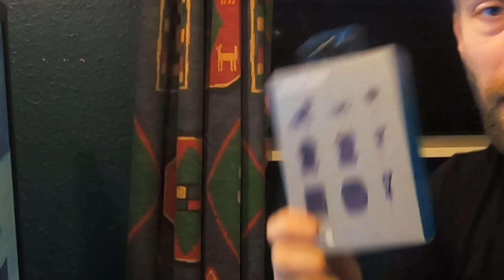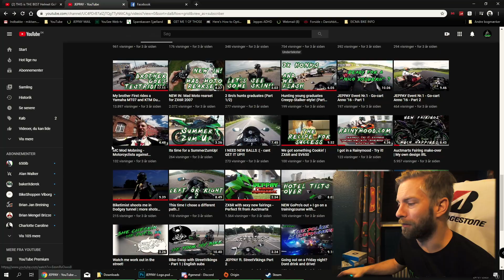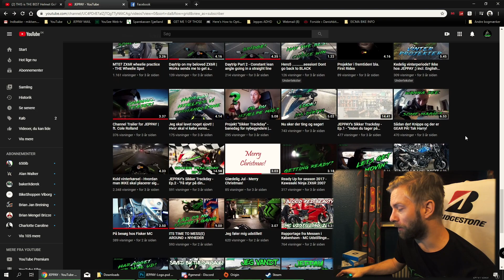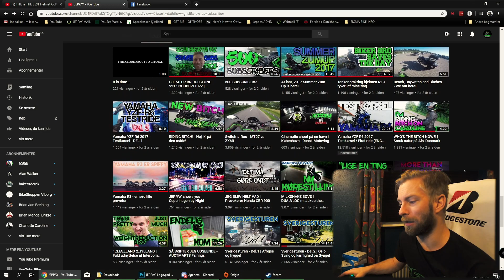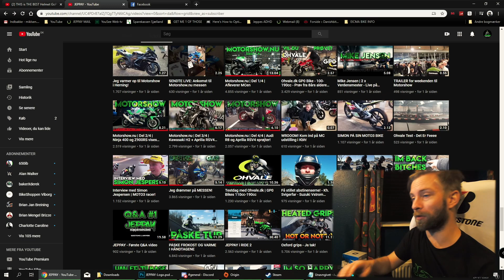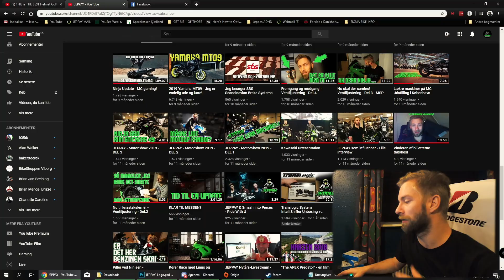VIND 2 Billetter til Motorshow - Herning og København!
Så kommer der lidt hints til det nye år og måske den nye mc?!

Gamle videoer jeg omtaler heri